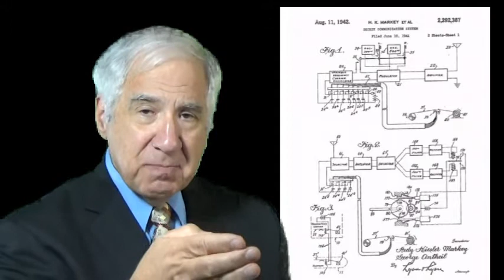DAY 09 WOMEN 02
This is an extended lecture on some of the remarkable women of America's 20th Century.